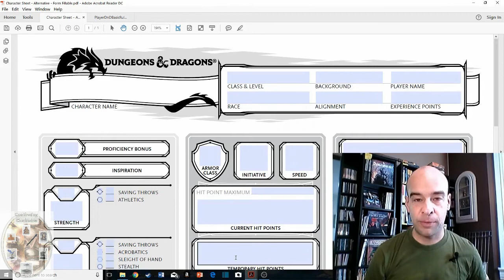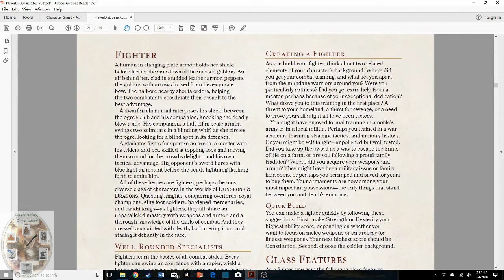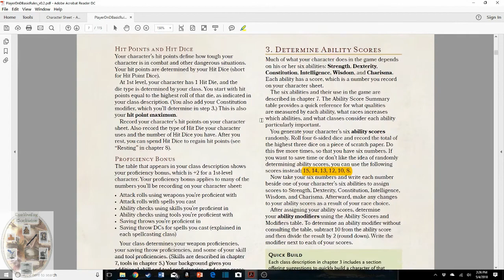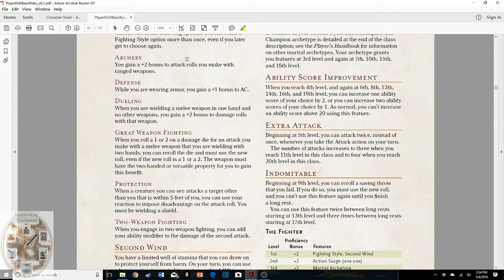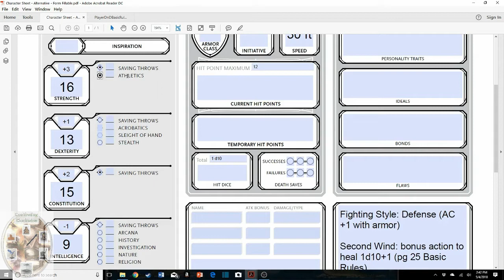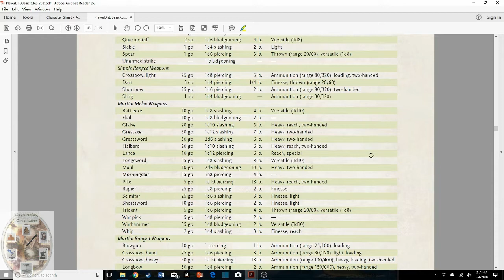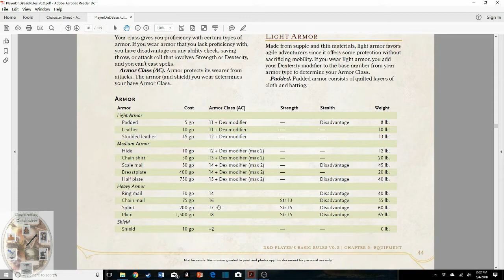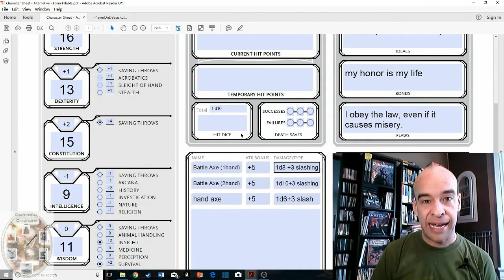Quick 5th Ed D&D Character Creation for New Players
D&D character creation doesn't have to be long and difficult! This video gets you ready to play quickly by taking you through the process using the easiest path, while also explaining the necessary rules behind each decision.

D&D 5th Edition Basic Rules (I accidentally used v0.02, but v0.03 is also available. The formatting and page numbers are somewhat different, but otherwise they are nearly identical and compatible)

Continuing Clockwise Gaming Wishlist